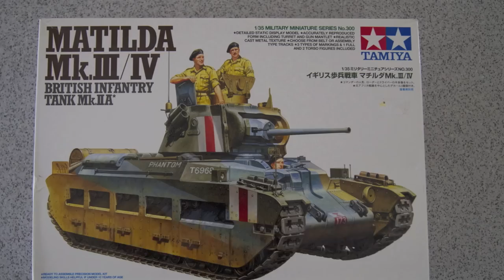Tamiya 1:35 Matilda Tank photo build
Just a quick photo build of my Matilda 1:35 Model.

Hopefully will be uploading better videos in the future when i get the hang of it.

Music Is by Man1acProductions Check out his Youtube Channel for more music